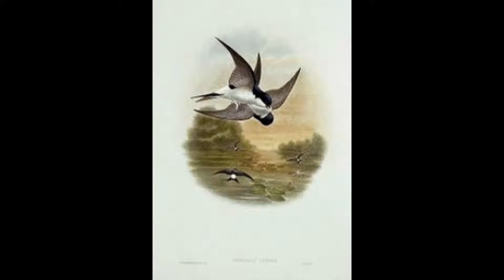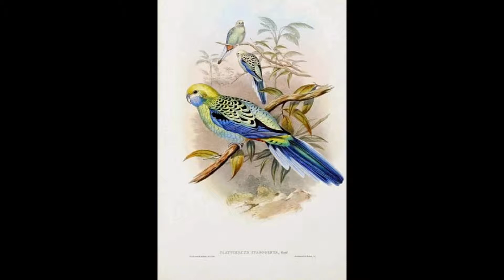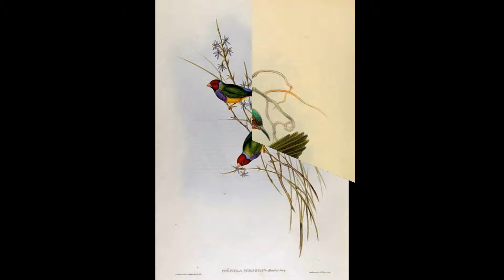Art Animals 1 ( Tranh tham khao ) - nguyenthinguyetthuy